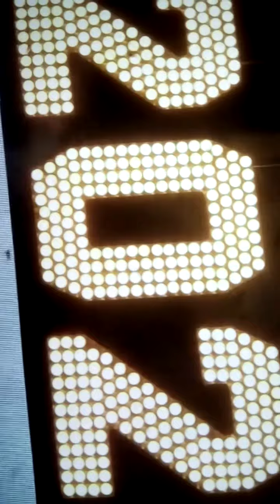My First Video of The New Year (2021!)